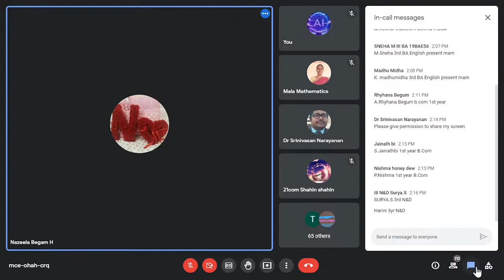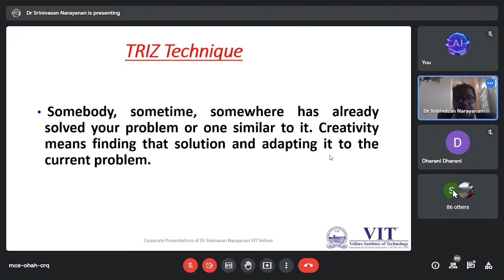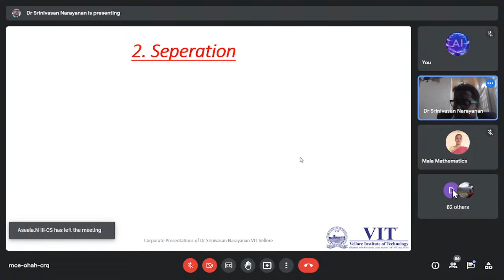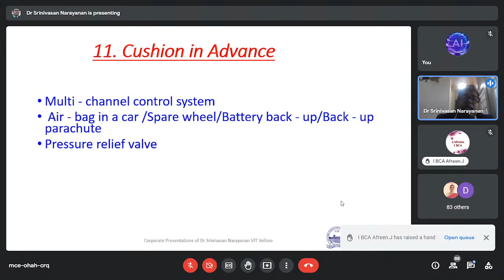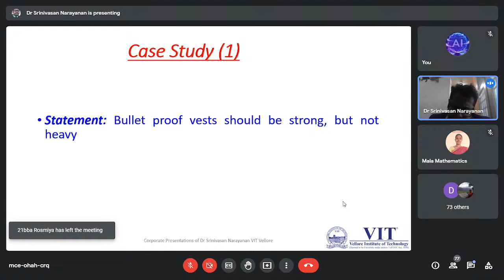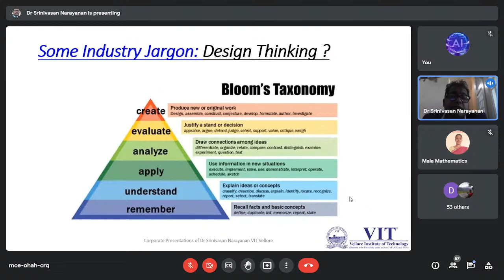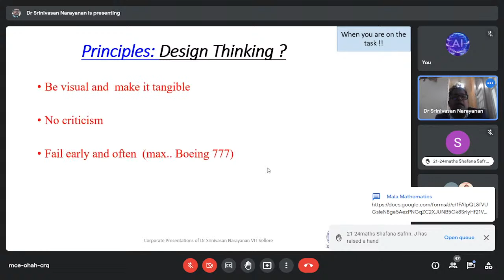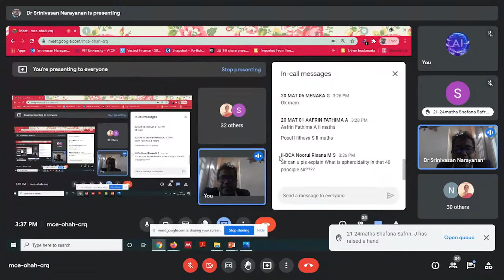AIMAN COLLEGE OF ARTS AND SCIENCE FOR WOMEN, TRICHY.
IIC - IMPACT LECTURES SERIES SESSION